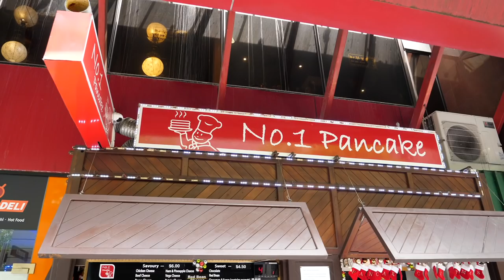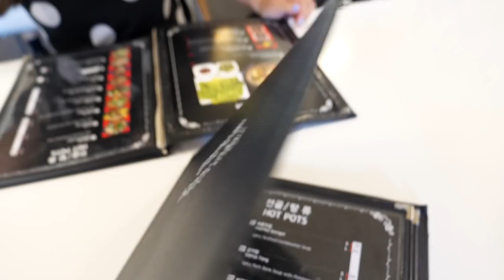AUCKLAND KOREAN FOOD TOUR | KOREAN STREET FOOD + QUIRKY Korean food with a Kiwi twist + GAMJATANG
Tāmaki Makaurau Auckland is home to over 200 ethnic communities which means the food scene here is incredibly diverse. Over the next few weeks we’ll be exploring Auckland’s food culture and showcasing the range in cuisine that can be experienced in Aotearoa New Zealand’s biggest city.

In this video we’re hunting down some of the best spots to eat Korean food in Auckland. We take you into the kitchen of a contemporary Korean restaurant giving traditional flavours and dishes a Kiwi twist, eat delicious hotteok, a popular Korean street food from a family run stall and dive into a steaming pot of gamjatang- pork spine stew.

A huge thank you to Jason Kim, Executive Chef at Gochu who kept slipping us extra dishes to sample on the house!

What we ate and where we ate it:

Contemporary Korean at Gochu, Level 2, Commercial Bay, 1 Queen St, Auckland, New Zealand. Open every day, 11:30am onwards.

Hotteok at No.1 Pancake, Unit 6/18 Airborne Road, Rosedale, Auckland 0632. Open Tuesday to Saturday 10:30am to 5:30pm (nb they are no longer in Auckland CBD).

Gamjatang at Happy Chef (listed on Google maps as Happy Table), 12 Arrenway Drive, Rosedale, Auckland 0632. Open Monday to Saturday 11:00am to 3:00pm and 5:00pm to 9:00pm.

*OUR GEAR*

* FOLLOW US*